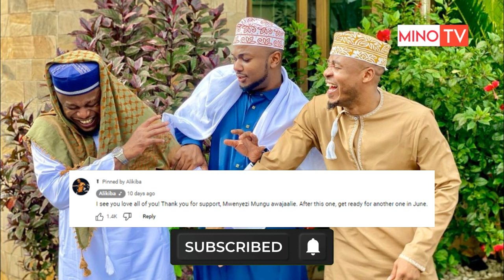ALIKIBA NA ABDUKIBA WATANGAZA KUFANYA BALAA NZITO MWEZI WA 6, TUNALETA MAWE MAZITO ZAIDI YA ON FIRE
Jiunge nasi kupitiaa mitandao yakijamii Facebook Instagram na Twitter gusa link za pages zetu apo chini pia waweza kuchat nasi kupitia whatsapp ama kutupigia kawaida kupitia namba za simu karibu sana kwa habari mbalimbali